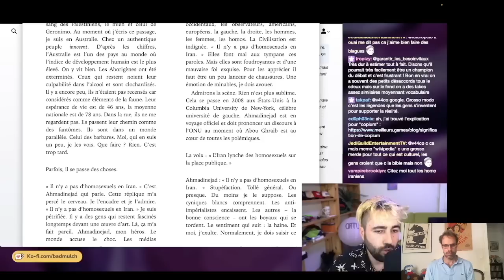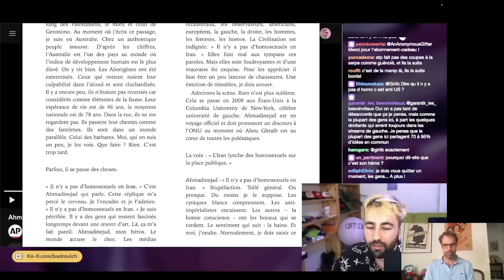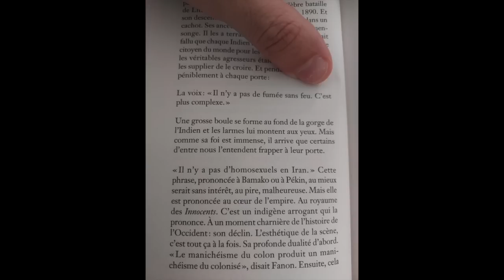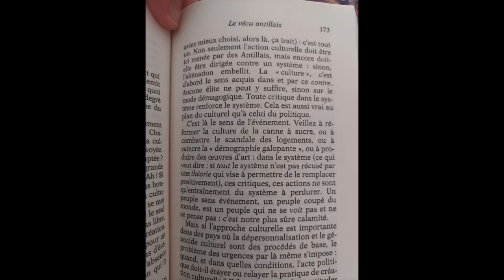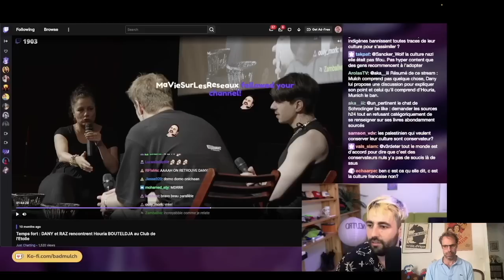HOURIA BOUTELDJA EST-ELLE UNE INFÂME H0M0PH0BE NÉ0N@Z&E ?(disons les termes)